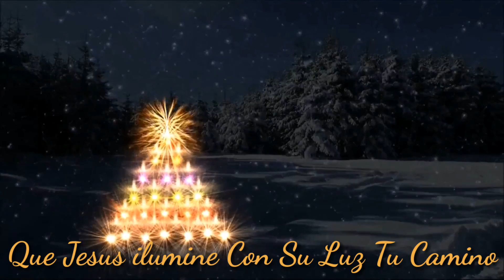Video Para Navidad(Pedro Luis)24/12/2017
Amigas/os...